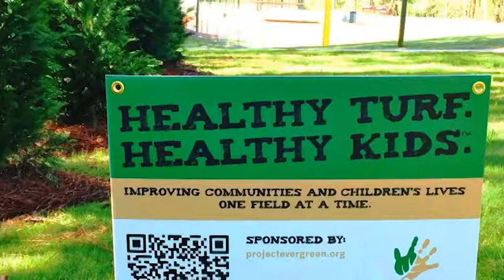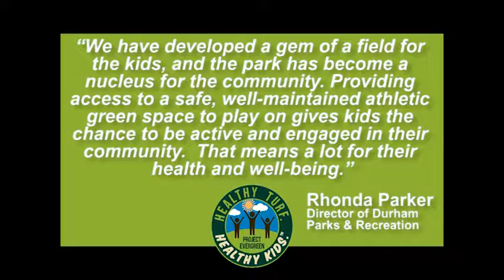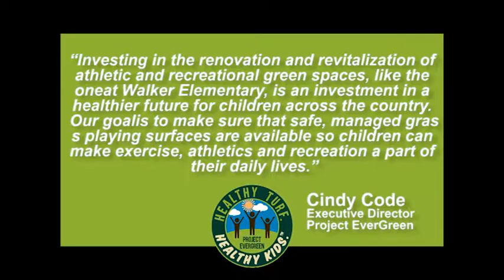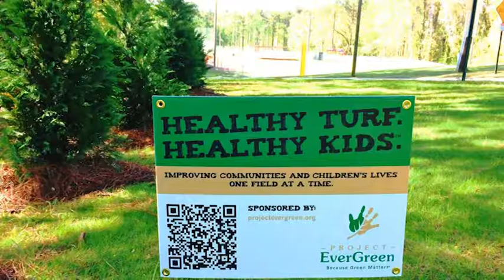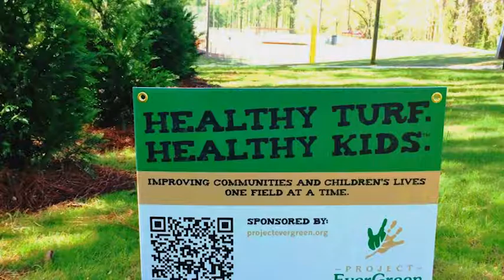Project EverGreen 2016 Year In Review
2016 was a busy year for Project EverGreen. See what projects were completed and the impact it had on the communities.